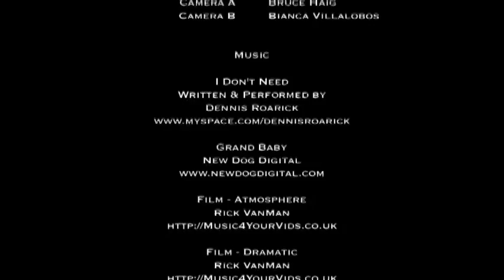The Reprieve - Independent Short Film using Canon xl1s